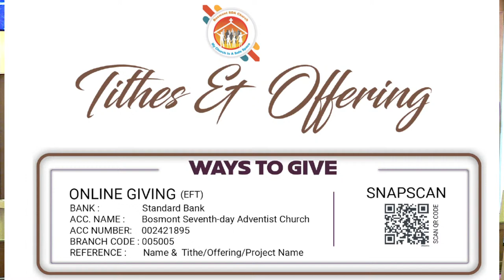Bosmont SDA Church Live Stream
Welcome to Bosmont SDA Church Online Service